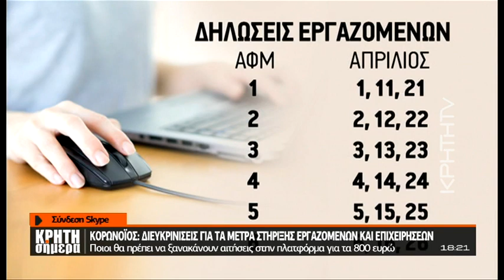ΚΟΡΩΝΟΪΟΣ: Ποιοι θα πρέπει να ξανακάνουν αιτήσεις για τα 800 ευρώ – Αναλυτικός οδηγός